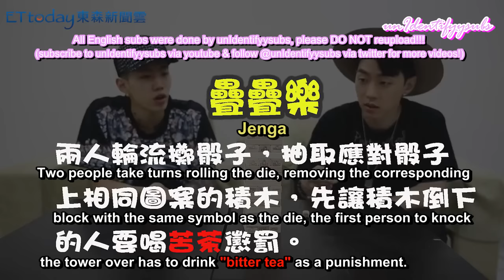Jay Park & Gray ETtoday Game (朴宰範 GRAY遊戲) [ENG]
Please read before watching/ commenting on video!!!

- PLEASE DON'T MENTION THE NAME OF THE SHOW IN THE COMMENTS! IF VID IS TAKEN OFF, WILL NOT BE UPLOADING AGAIN
- DO NOT REDISTRIBUTE OR REUPLOAD ELSEWHERE
- these are rough subs, not 100% accurate, please no hate on that
- all eng subs were done by unIdentifyysubs, i'm an one-woman subber
- video will be unlisted in 24hrs, please follow unIdentifyysubs @ twitter to get links for unlisted vids
- go to my channel and read the "About Me" box for more info!
- raw video taken from ETtoday.net @ yt